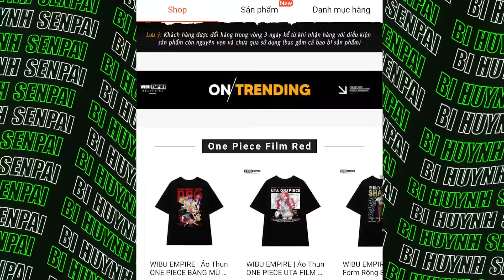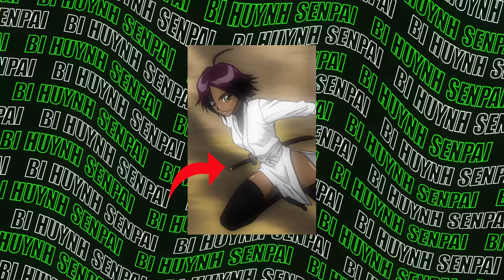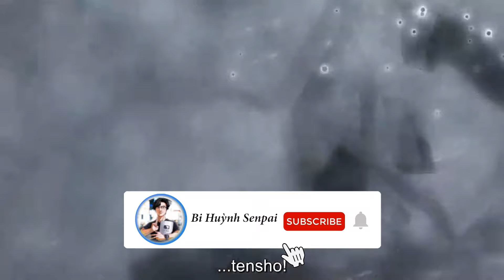Tất Tần Tật Những BANKAI CHƯA TỪNG ĐƯỢC TIẾT LỘ Trong Bleach 🔥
📌 Mua ngay áo thun Bleach của Wibu Empire tại đây (giảm 10k đến 45k và miễn phí ship)